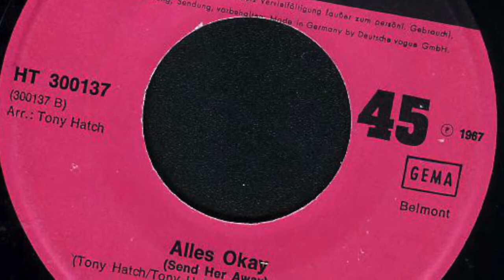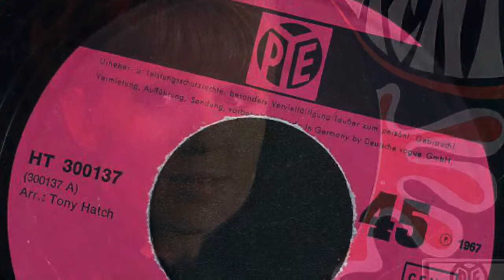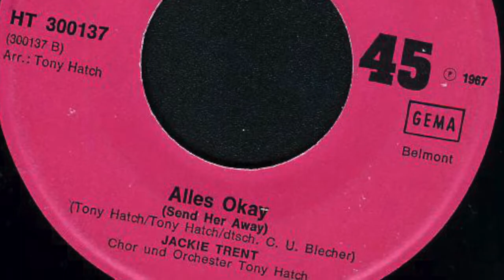Jackie Trent - Bye Bye My Love (Auf Wiedersehen)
Jackie Trent
Chor und Orchester Tony Hatch

Seite 1:
Bye Bye My Love (Auf Wiedersehen) (Karl Götz - Loose)

Seite 2:
Alles Okay (Send Her Away) (Tony Hatch - C. U. Blecher)

Released on PYE Schallplatten HT 300137

1969